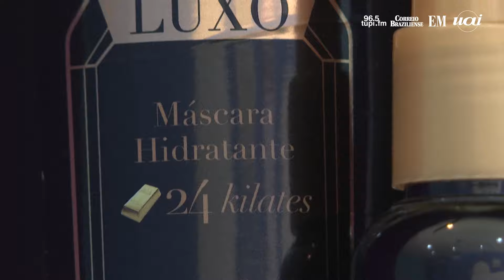Brasil: com cada vez menos crianças, pets recebem mimos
Acupuntura, cromoterapia, banhos de ozônio, reiki ou yoga. No Brasil a expressão 'vida de cão' ganha um novo significado.

Imagens: AFP